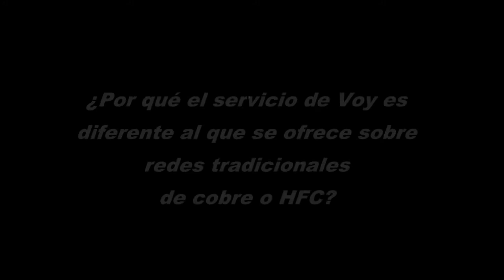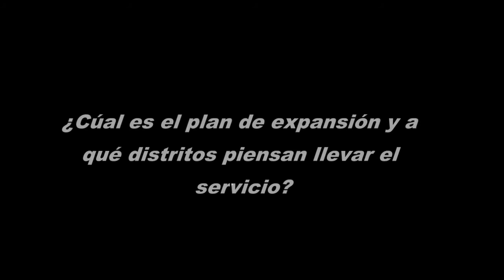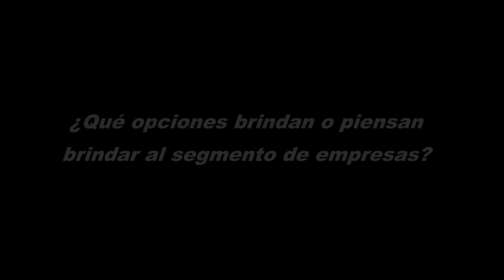Entrevista a Erick Enriquez, CEO de Moche Inversiones - Voy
Primera empresa en ofrecer fibra hasta el hogar en Lima.